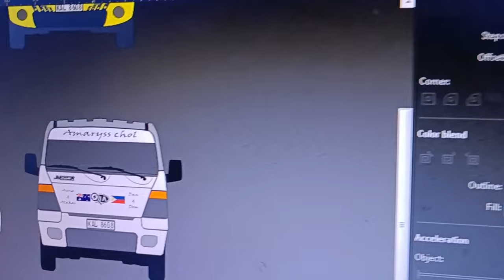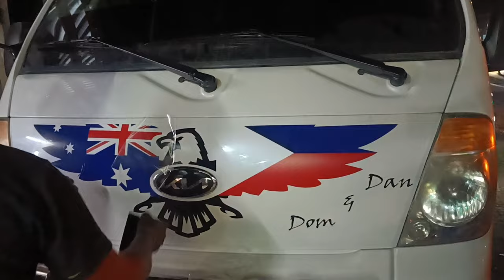Kia Bongo 3 4x4 | Bound for Cebu